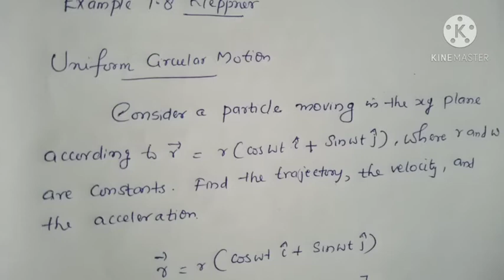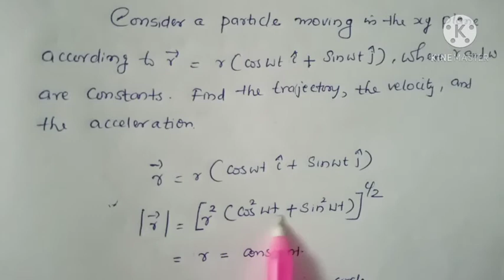Problem| Vectors| Kleppner Ex1.8